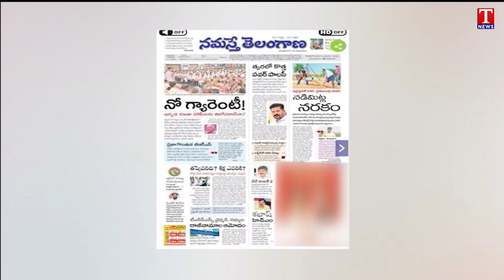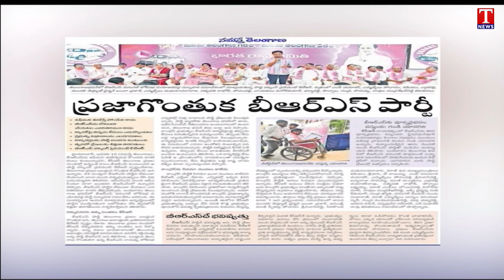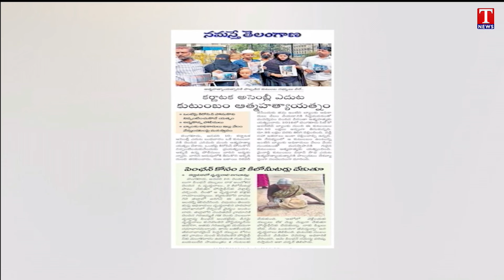Varthalu Vasthavalu | Today's News Paper Headlines | 11-01-2024 | T News